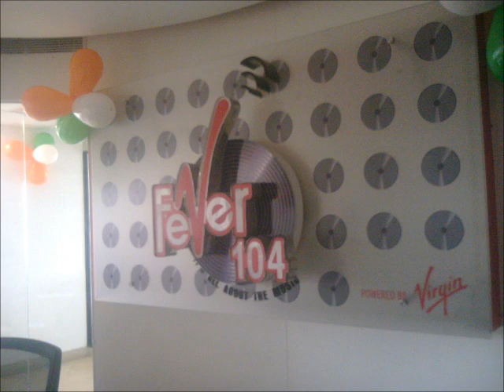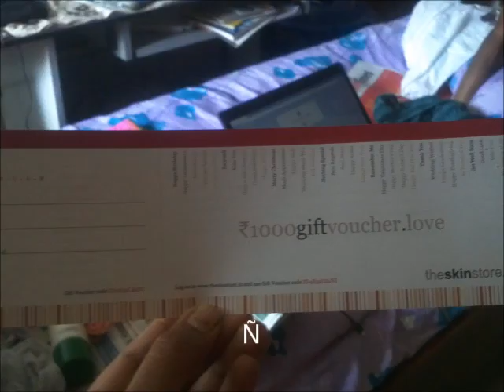Laughed out Loud in radio fever 104 fm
LOL..Laugh Out Loud, this is how I did it!!